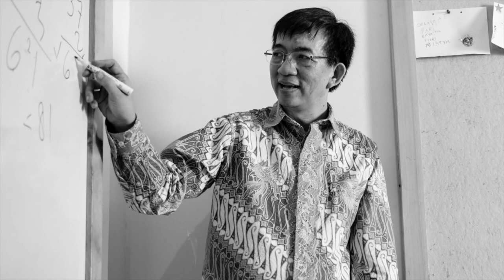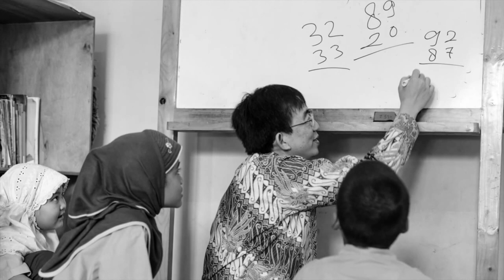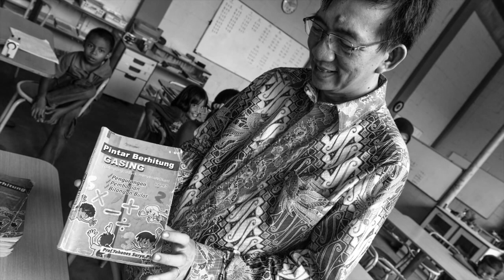The Universe Will Follow: An Oral History with Yohanes Surya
In 2006, The Lemelson Foundation (lemelson.org) and Ashoka (ashoka.org) launched a partnership to advance invention for social good. Together, we identified and invested in over one hundred leading invention entrepreneurs from developing countries.

Yohanes Surya is one of these outstanding individuals. His logic-rather-than-formula-based methodology for science and math education is both seeding and inspiring future generations of engineers and inventors who will be agents of change in Indonesia.

Produced by Ashoka and The Collaborative: thecollaborative.net

Credits:
Abby Chroman: Project Director
Maggie Lemere: Stories Director, Producer, Photographer
Cory WIlson: Producer, Photographer
Elise Bish: Project Manager
Alex DeTurk: Audio engineer
Damel Dieng: Editor / Motion Graphics
Lavanya Sudharshan: Transcription: